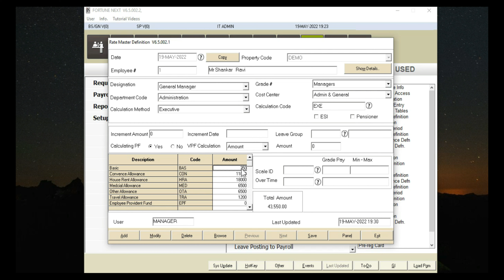How to Edit or Change Employee Rate Details in IDS 6.5 & 7.0 Software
IDS Software HR & Payroll Module , Modify Employee Rate Master.